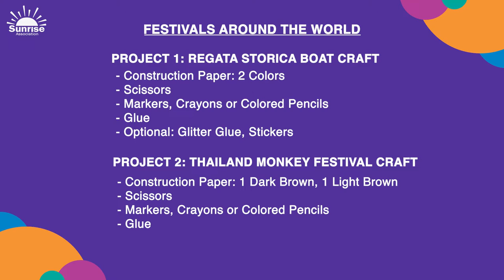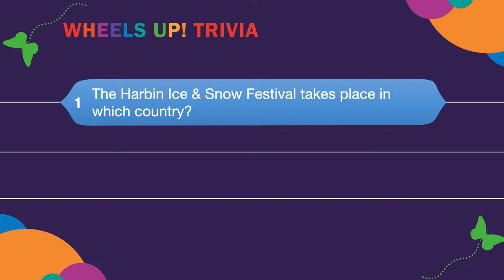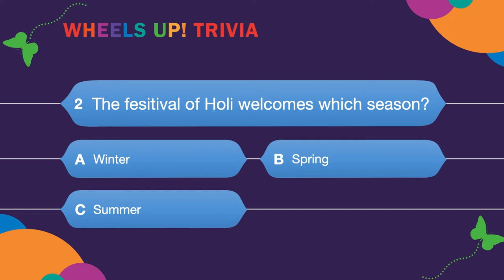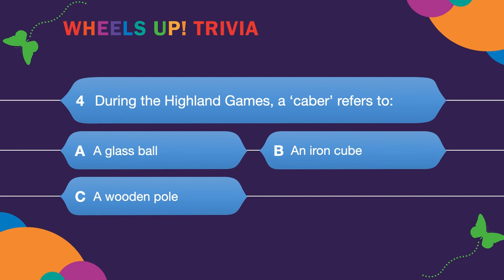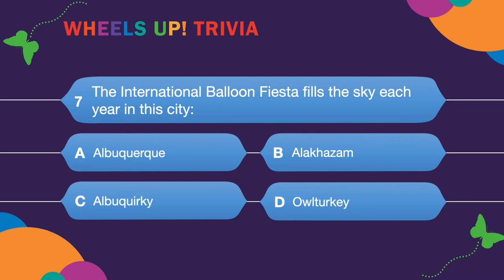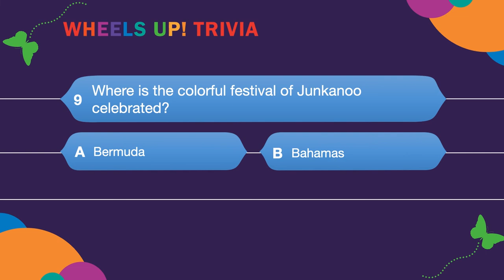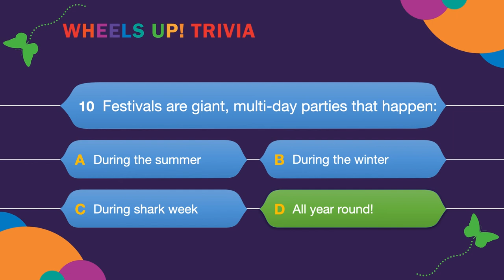Wheels Up! S4 Ep11: Festivals Around the World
☼ Festivals Around the World
• Celebrate with people around the world at fun and exciting festivals!
• Create a cool boat and fun monkey craft with Caroline!
• Test your knowledge with Festivals trivia!